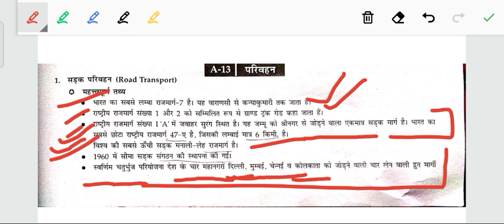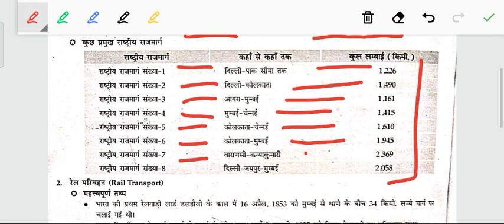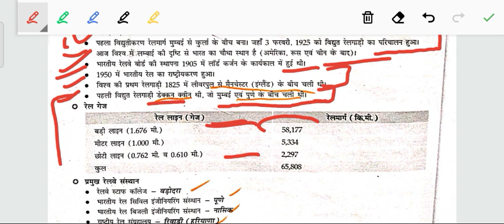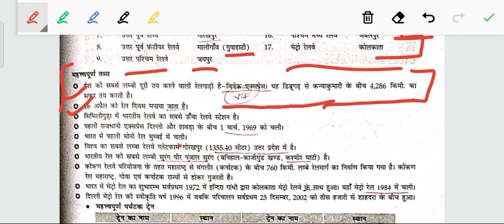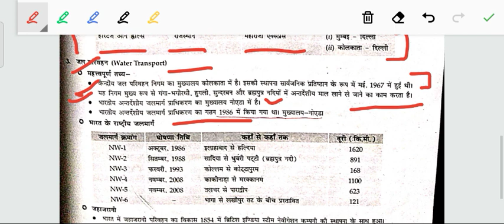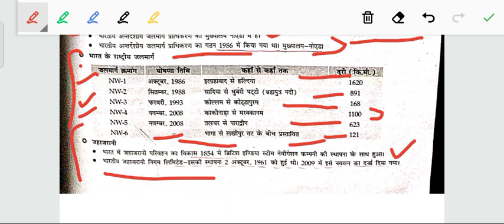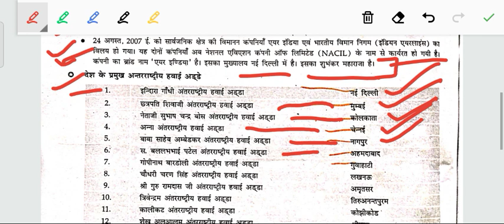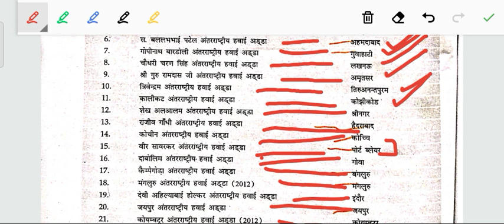Transportation System In India//सड़के//रेल मार्ग//जल मार्ग//वायुमार्ग//Indian GK series//part-21